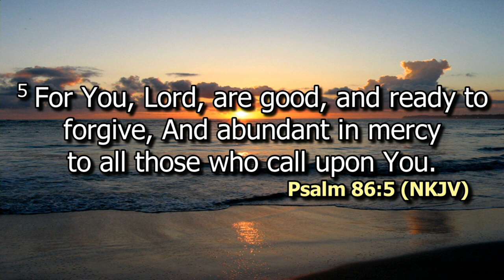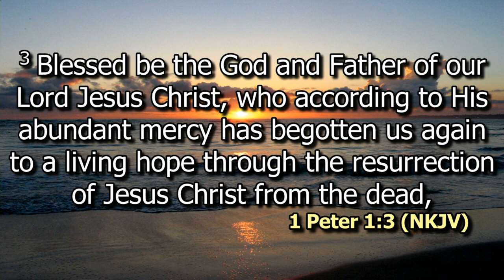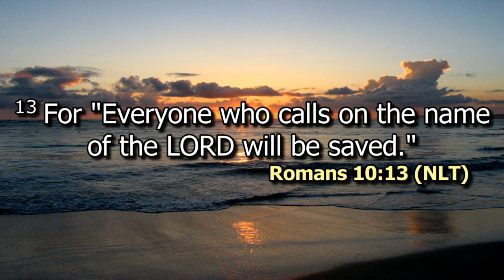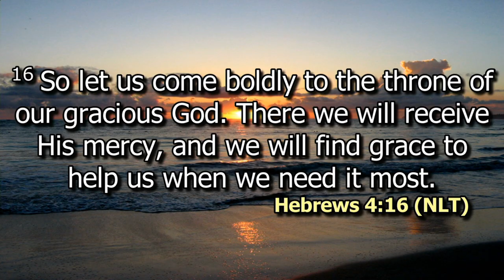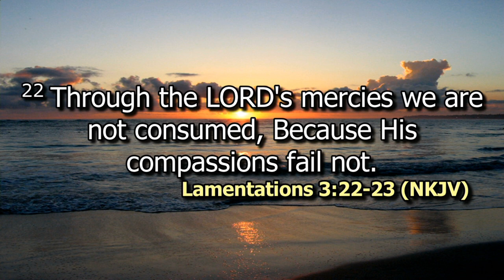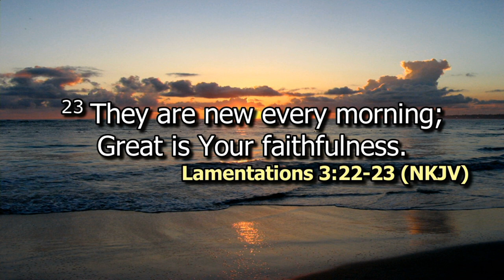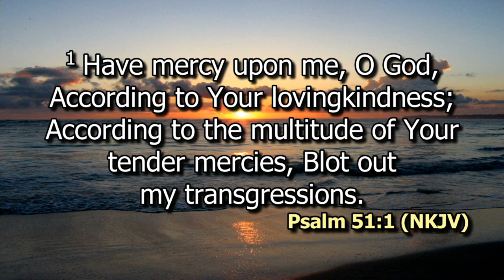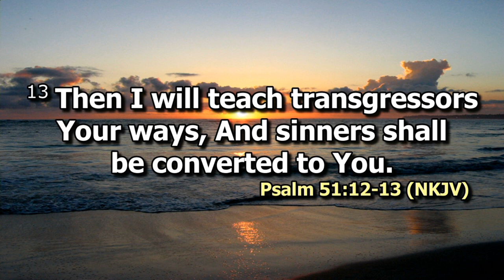Sufficient Mercy for your Restart | Ps. Stephen Mwangi | Harvest Con 23 | SWC | DCIKZ